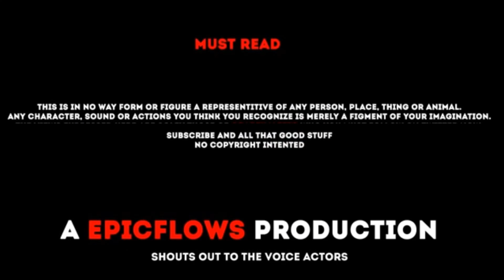Irish Stu Eps3: The Portia Tax Saga & Chinese TakeOver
Some of Jamaica current Problems depicted in cartoon with many twists and turns like road..

THE FULL STORY LINE:

This episode featured If Jamaica conductors worked on planes,.
After that it starts out with us finding out what really happened when Portia went to china, she spent the 20 million dollars to learn the ancient art of "Tax Fu", she became a black belt very fast and returned to Jamaica to "Tax fools".
Upon Portia arriving to Jamaica, she knew that many persons would rebel against the tax laws and didn't want this to happen especially if it was instigated by the World boss, so that's when she hired and promised lizard a tax free life in america to frame him and disappear.
Next thing to happen is we are at a prominent University and we see the heads of the school plan new methods of getting more money from the student and we see the various ways one student tries to sell raffle tickets for a grade... All this ties to Alkaline coming to perform at the college for one of the potential candidates for the Students Union President position..
Next twist we uncover is Alkaline is actually a spy working for the Chinese to help take over Jamaica, we can see the top Chiney man monitoring his progress... We also see stickman on the road a cuss the buss man dem to paint there buss in yellow which we find out is also a chiney plot because they gonna buy out JUTC and control the transportation in Jamaica...  Somewhere in all that the chiney man get a call from Portia (Code name: Travel Minister) and she was successful in getting a plane, a secret plane to transport Chinese to Jamaica secretly (The missing Malaysia Plane)...
After this now we see stickman in a bar telling jokes and getting arrested by detective cancer.(cause remember he broke out of prison in ep.2).. then we see stickman telling his girl to take a plane from downtown to New York and hide out him will find her...
we see her girl on the same plane that started this episode.
Everything done!!

lol so keep in mind I just added stuff as I went along doing the cartoon, Don't take nothing too serious!!
No copyrighted infringement intended.